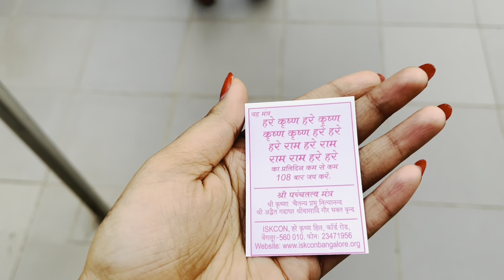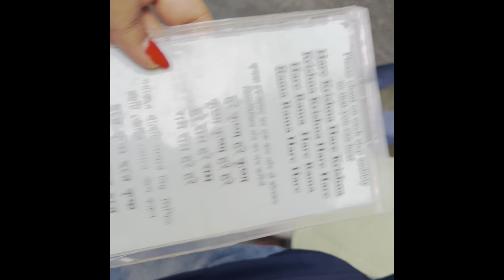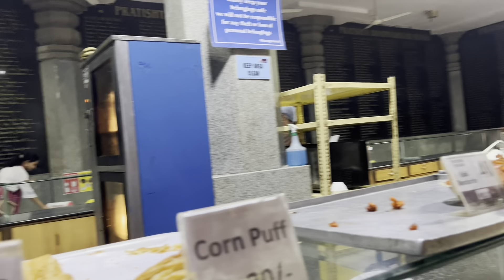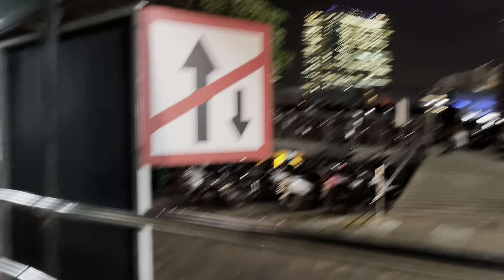ମୋ ଭଉଣୀ ର ଫେସନ ବିଗିଡି ଗଲା || odia vloge || odia couple